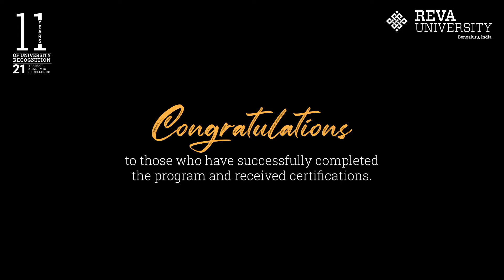A Glimpse of "Certified Automotive Security Professional - CASP" - 120 Hours of Continental Training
In the fast-evolving realm of automotive security, our "Certified Automotive Security Professional - CASP" program stands as a beacon of excellence.

Get a glimpse of the 120-hour, industry-led custom-made training program by REVA Academy for Corporate Excellence - RACE custom-drafted for Continental TCI, crafting a unique learning experience for professionals verified with their real-time reviews about the program and the perspectives of mentors and participants.

Witness hands-on exercises and real-world simulations, customized to emulate the challenges faced by professionals in the field.

Your journey to professional mastery starts here.

About RACE
REVA Academy for Corporate Excellence - RACE aims to develop visionary enterprise leaders for corporates through progressive and integrated learning capabilities. RACE offers best-in-class, specialized, techno-functional, and interdisciplinary programs designed to suit the needs of working professionals. The pedagogy of each program incorporates social and experiential learning to build transformative proficiencies in every participant.